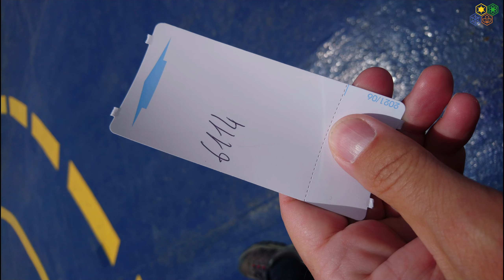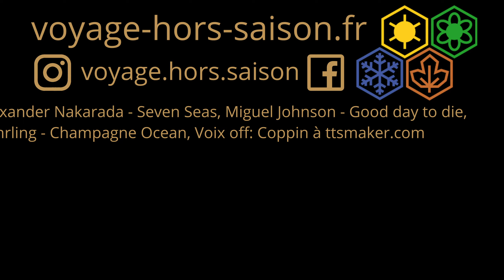Le retour de Grèce par le nord-ouest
Il nous reste quelques jours pour faire pas mal de kilomètres tout en profitant de quelques sites sur le chemin entre le Patras sur le Péloponnèse et notre port d'embarquement Igoumenitsa.

Plus de détails sur ces jours se trouvent sur notre blog